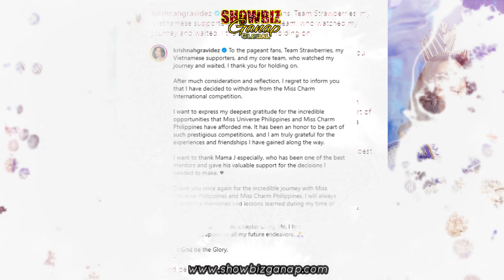BAKIT SI KRISHNAH MARIE GRAVIDEZ ANG WINNER SA MISS WORLD PHILIPPINES 2024 🔴 FULL PERFORMANCE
Krishna Marie Gravidez FULL PERFORMANCE | TOP 10 Q & A | Miss World Philippines 2024 Grand Coronation Night | Best in Swimsuit and Best in Evening Gown | 2024 Charitable Gala Big Winner at Okada Manila